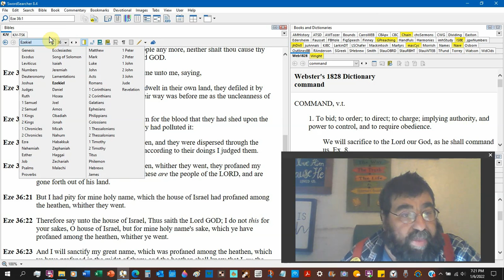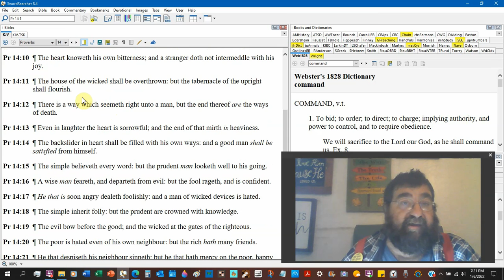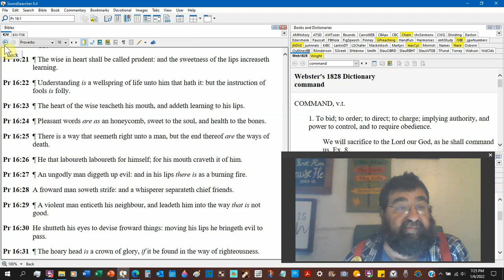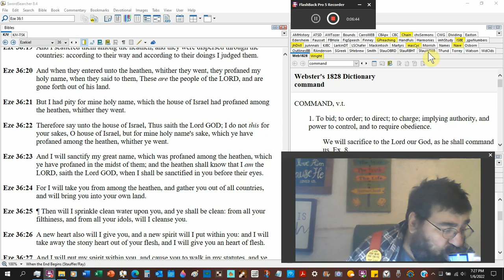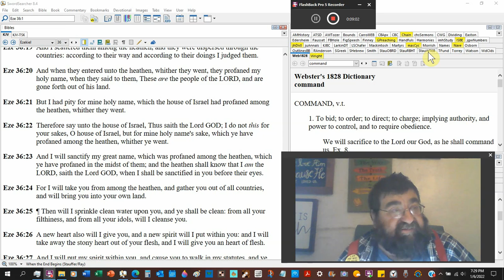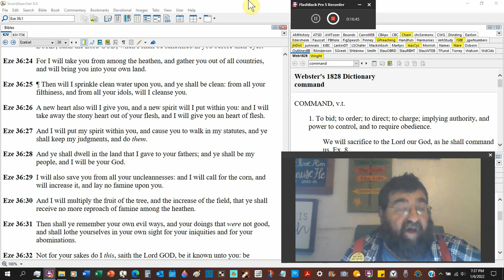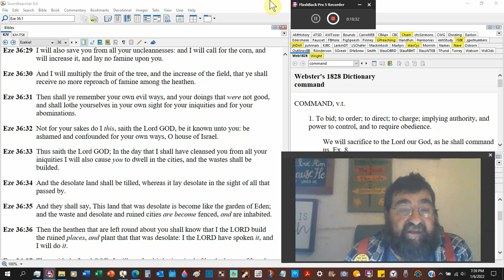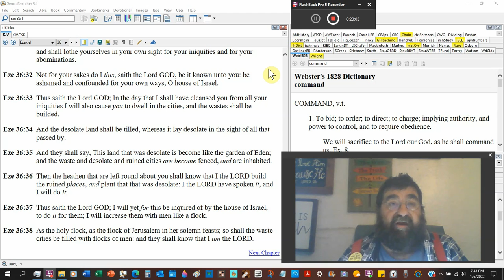A New Heart Also Will I Give You Ezekiel 36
Israel, never finished but will be renewed. God said, A new heart also will I give you, and a new spirit will I put within you: and I will take away the stony heart out of your flesh, and I will give you an heart of flesh.